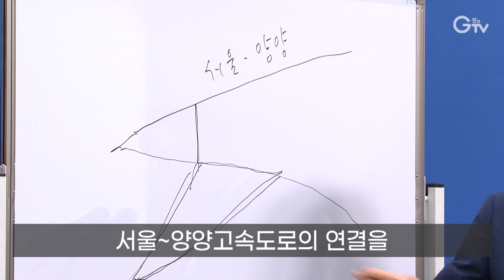[자막뉴스] ‘서울~양평고속도로’ 해법 나왔다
[rep]
지난 2008년 처음 제안된 ‘서울~양평고속도로’

평일 출퇴근 통행량이 많고 주말에는 관광으로 인한 교통체증이 심각한 6번 국도 문제를 해결하기 위해서입니다.

[stand-up] 2년 전 예비타당성 조사까지 통과한 사업이 백지화되면서 시민들의 불안은 커져가고 있습니다.

김동연 경기도지사는 지난달에 이어 지난 3일 두 번째 기자회견을 열고 표류하고 있는 서울~양평고속도로에 대한 입장을 밝혔습니다.

논란 없이 빠르게 추진할 수 있는 해법은 예타조사를 통해 검증받은 국토부 원안이라고 제시했습니다.

또 경기도는 서울~양평고속도로와 서울~양양고속도로의 연결을 추진하겠다고 덧붙였습니다.

“주말이면 서울에서 강릉까지 6시간이 넘게 걸리는 많은 국민의 교통 불편을 해소할 수 있습니다.”

서울~양평고속도로 추진에 대한 확고한 입장은 같은 날 오후 라디오 프로그램에서도 이어졌습니다.

“현실적으로 가장 좋은 대안은 기재부 예타를 통과한 원안이 될 것입니다.”

[stand-up] 십 수년간 기다려온 경기동북부지역의 숙원사업인 ‘서울~양평고속도로’의 빠르고 원칙 있는 추진이 시급해보입니다.